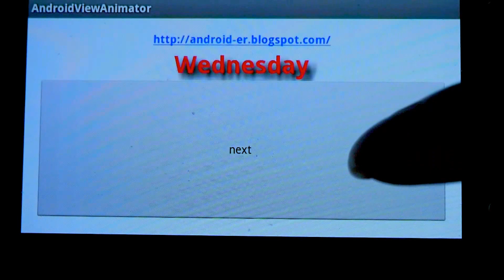Android example: TextSwitcher